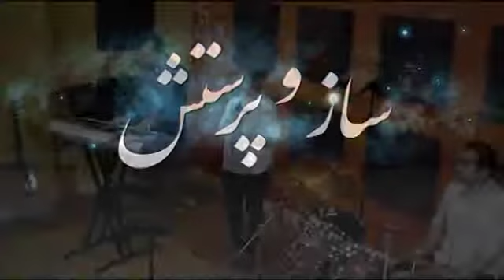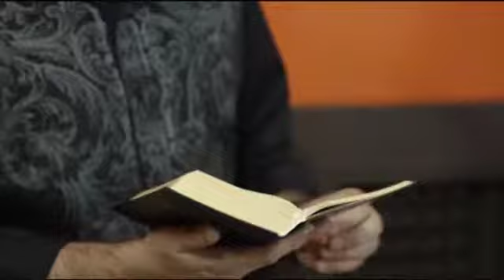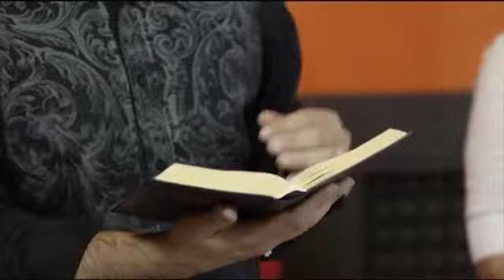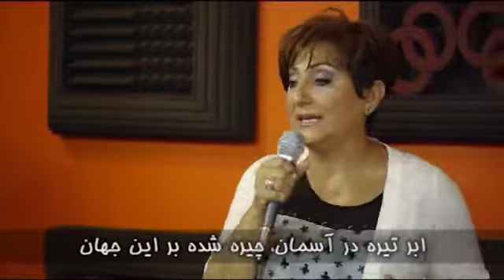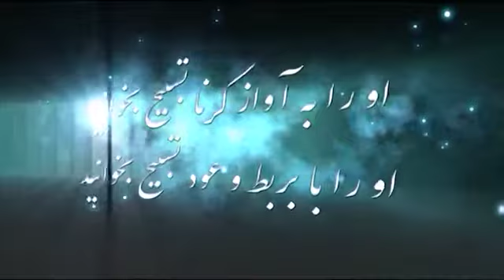ساز و پرستش 27